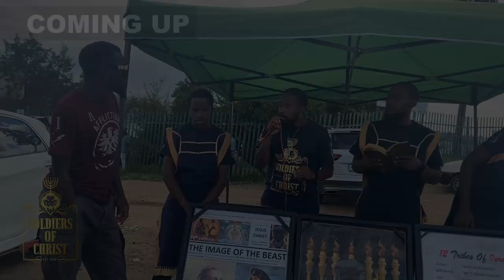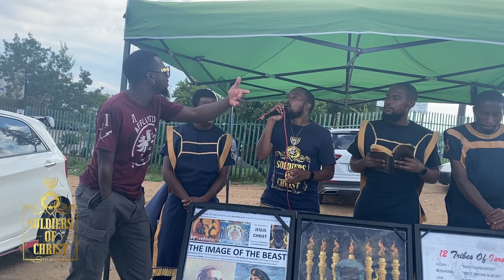SOC | STOP PUBLIC DRINKING!